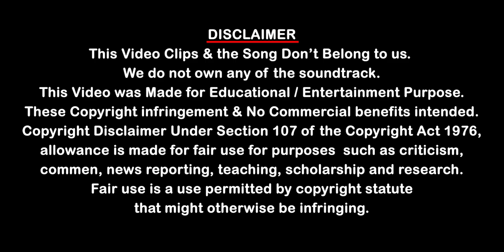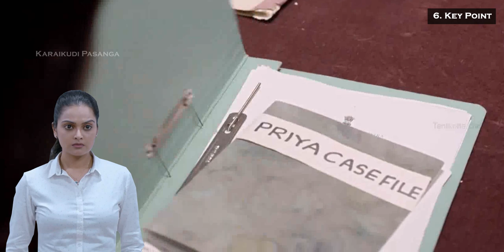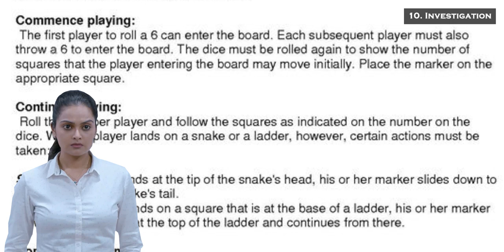Hidden Details in V1 Murder Case | Pavel Navageethan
Thank To Pavel Navageethan
Credits - Tentkotta

Hidden Details in V1 Murder Case Movie is Done by Team Karaikudi Pasanga